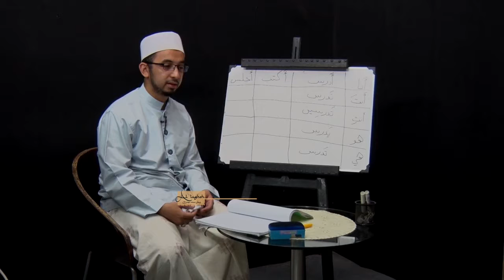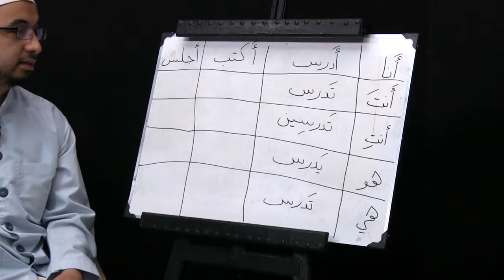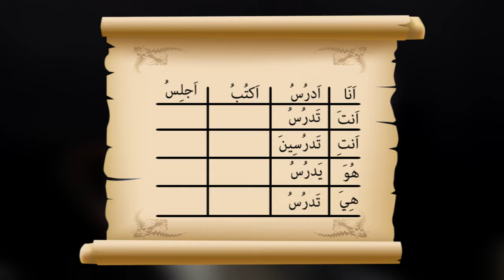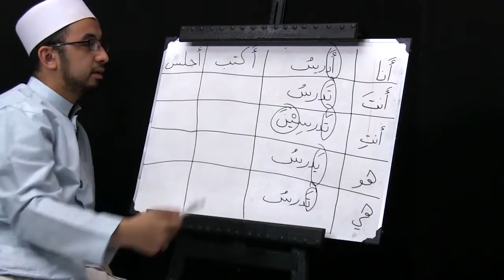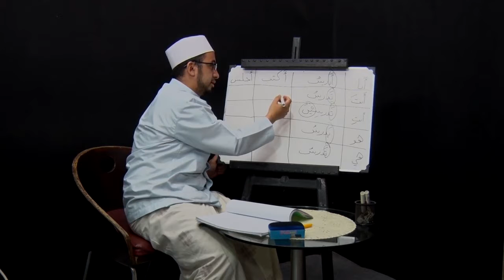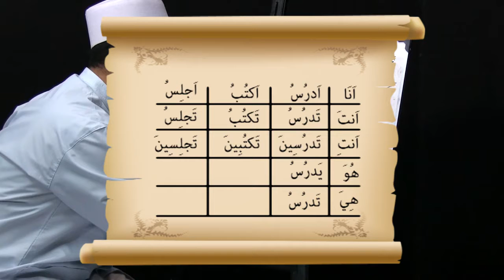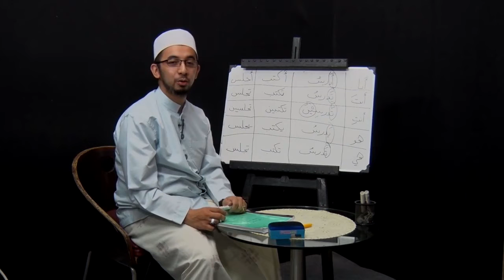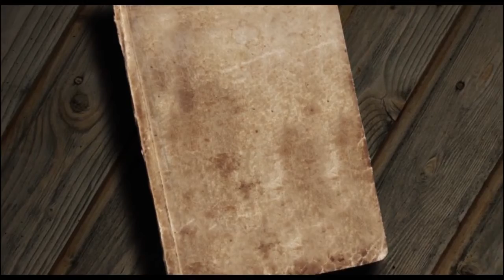Belajar Bahasa Arab Episode 6 part 2 - Habib Ahmad bin Hasan Alaydrus (Rasil TV)